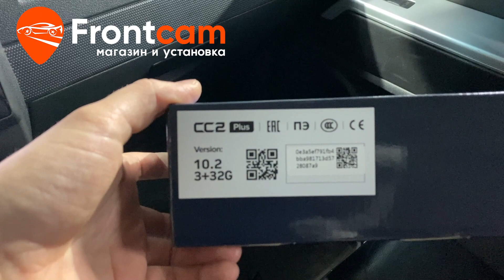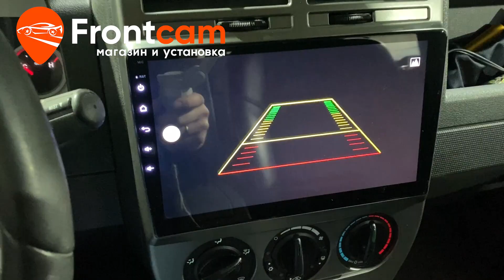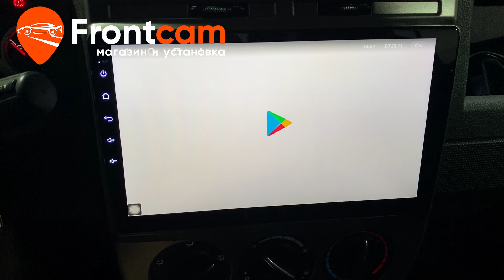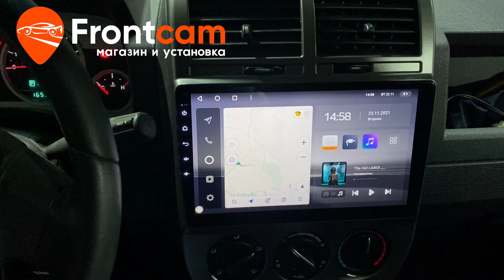Мультимедиа Teyes CC2 PLUS для Jeep Liberty (Patriot) на ANDROID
Обзор установки головного устройства Teyes CC2 PLUS на андройд для Джип Либерти (Патриот).
Подходит для: Jeep Liberty (Patriot) (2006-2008)

Магнитола  Teyes  с диагональю экрана 10 дюймов установили в штатное место автомобиля через переходную рамку (без доработок), которая идёт в комплекте. Адаптировали кнопки на руле. Подключили  штатную камеру заднего вида. Адаптировали подсветку автомобиля. Дополнительно вывели  3 usb порта и слот для сим карты в бардачок автомобиля. Теперь в автомобиле доступны тысячи приложений из PlayMarket. Есть эквалайзер и удобная функция разделения экрана.